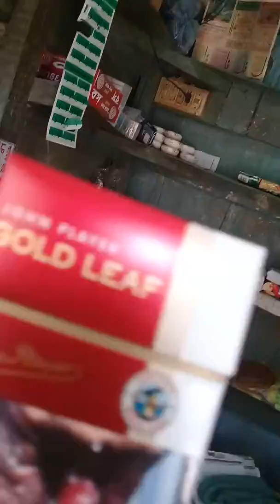আসুন ধূমানমুক্ত জীবন গড়ি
মরণ নেশা ধূমপান, নিজের জীবন  নিজেই বাঁচান